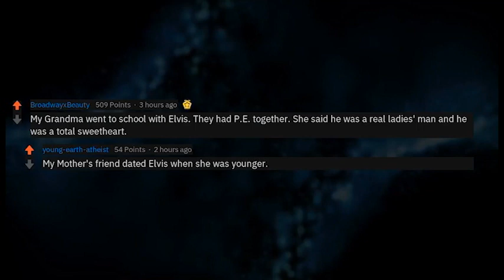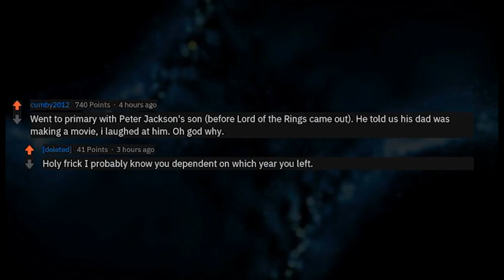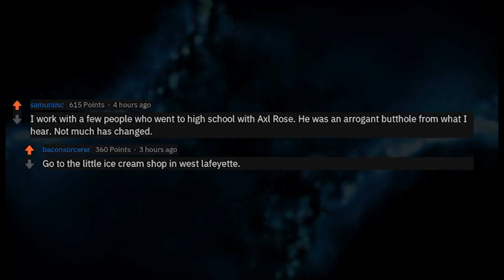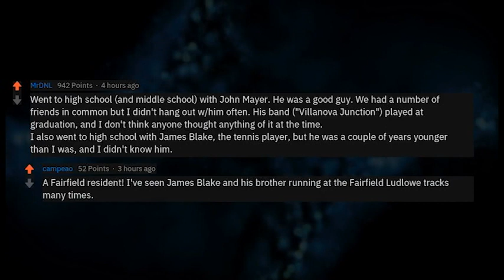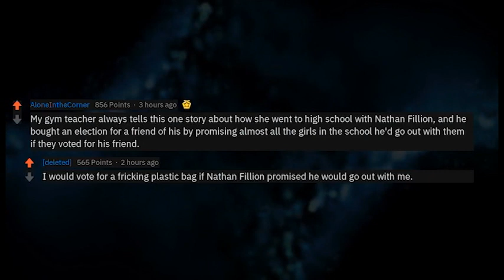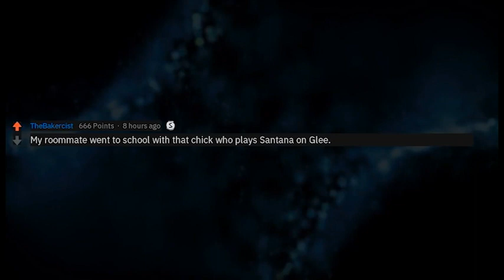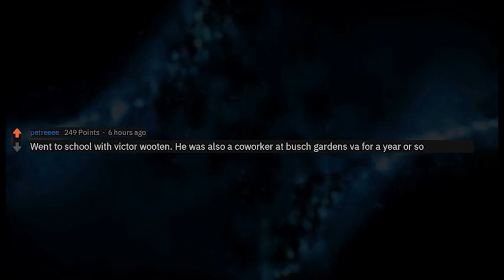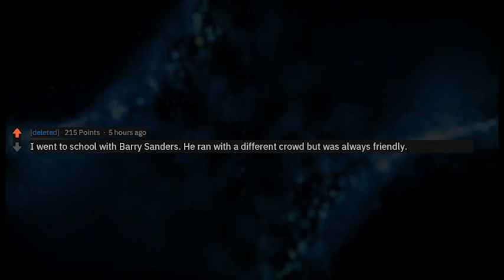Before and After Famous Persons Compilation /rAskreddit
We Reddit Daily Top Post Stories.

🔥 We Reddit 🔥

▶ Welcome to We Reddit Daily r/askreddit,r/reddit top posts,r/best of reddit videos.

Support Reddit TTS Stories.

r/askreddit

r/askreddit